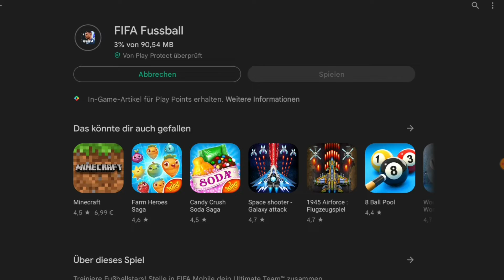Das musst du beachten, wenn du dir einen FIFA Mobile Account einrichtest...🔥 (sonst Account weg?!)